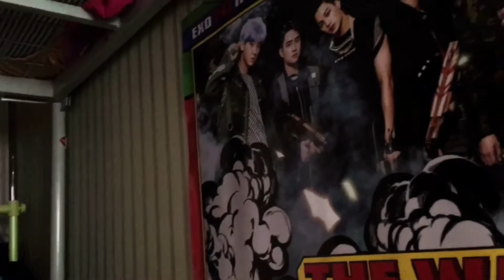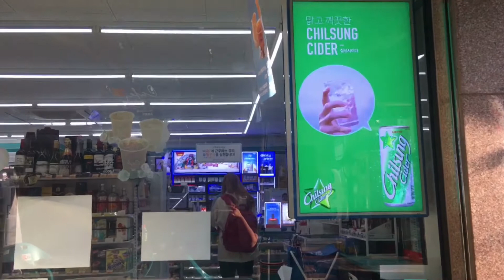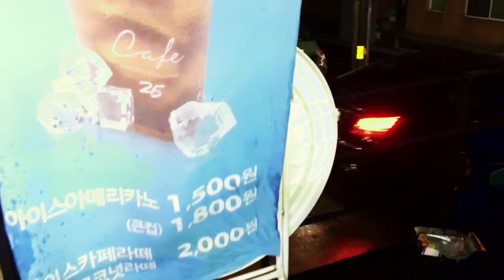GHEOST WORLD #8 ✈️ A DAY AT THE GUESTHOUSE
♡ OPEN ME ♡

Hi guys!
I'm quite new here, but please expect some more content in the near future.

🎥  iPhone 6S+
🎬  iMovie + Pocket Video
🎵 HOME - Flood

GHEOST WORLD IS AN ADVENTURE.
GHEOST around the world, GHEOST living in South Korea with a Working Holiday Visa. It's GHEOST's everyday life. Little things. Big things. Random things. GHEOST trying to find a place to call Home 9000 kilometers away from home.